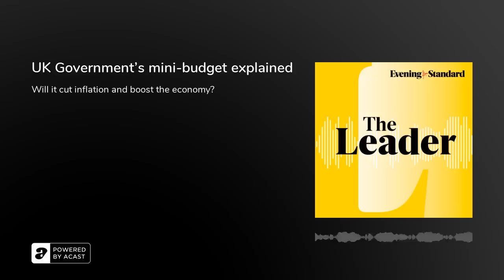UK Government’s mini-budget explained ...The Leader podcast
Will tax cuts help us get through the winter? Is more borrowing the answer? How effective will the government’s mini-budget be? Should we still be addicted to growth? We speak with Fran Boaite, Executive Director of research and campaign group Positive Money.

In this episode:

Does trickle-down economics work?
Will tax cuts boost the economy as we head into a recession?
Why hasn’t the government opted for another windfall tax on energy firms?
Do we need to rethink our obsession with GDP growth?